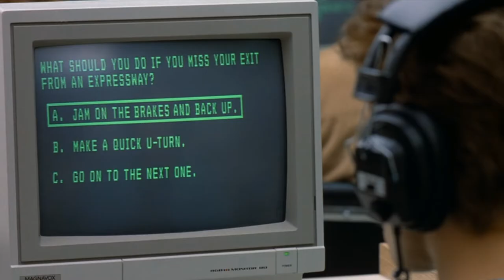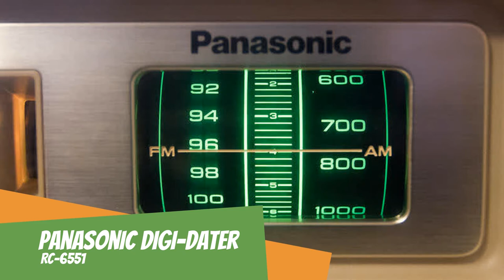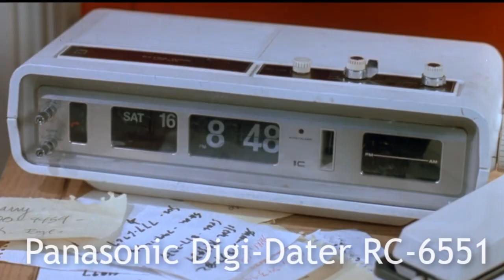The License to Drive Flip Clock - Panasonic RC-6551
By request we look at the 1988 movie, License to Drive to discover what flip clock made an appearance.

to watch flipclockfans restore a black version of this model clock that was near ending up in the trash.

When you get the time, come visit us at FlipClockFans.com

Rent the Movie License to Drive on YouTube.

or see the movie on Amazon Prime